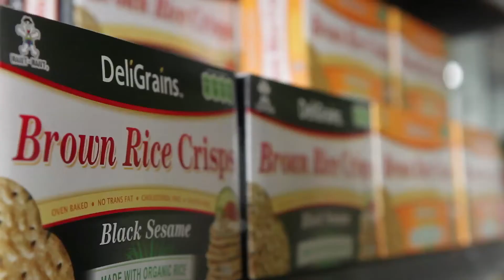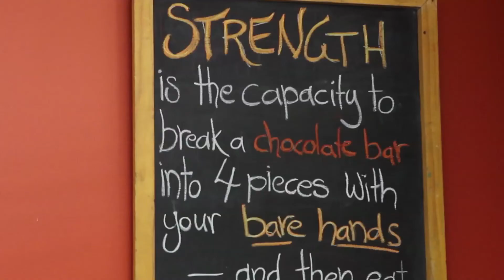Organic Feast Fresh Produce Report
Organic Feast's online fresh produce report for customers who order online, to help you make a more informed choice about the food you eat.

In this week's update,